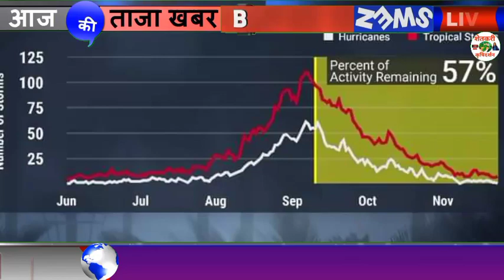खराब हवेने मुंबईकरांच्या नववर्षाची सुरुवात; पहिल्याच दिवशी 307 एक्‍यूआय हवेची नोंद Maharastra Weath